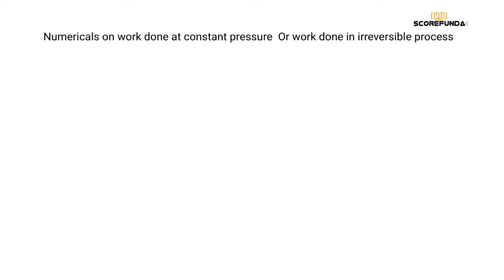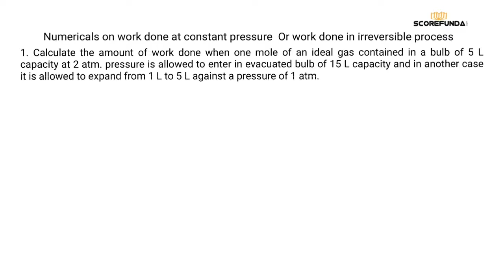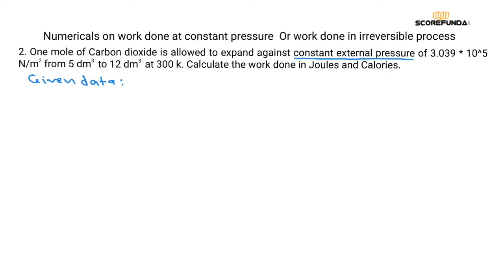Class 11th ll Thermodynamics - session 11 ll Numericals on work done at constant pressure llJEE/NEET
In this session we will solve some of the numericals based on work done at constant pressure.